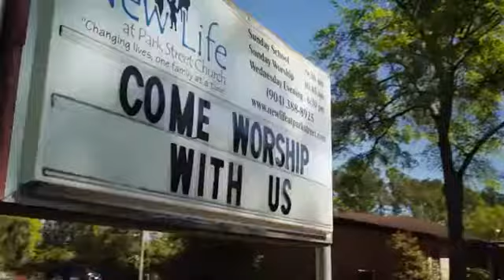36 / Everybody thinks we're a bunch of country rednecks.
"Everybody thinks we're a bunch of country rednecks. That's Correct!!" (Laughs) - Ronnie VanZant!
"People always ask me What was Ronnie really Like?
I Always tell em, go listen to any six songs he ever wrote!
That'll tell you!
Doesn't matter wich six!" - Ed King 🎵🎸🎶🎹☮️

36-
By Trav From the Facebook Group:
Lynyrd Skynyrd in the 70's / Classic Rock Bands!